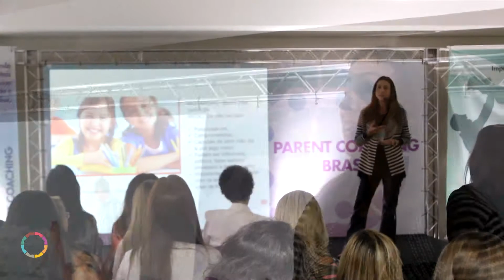A missão: Impactar Pais e Filhos